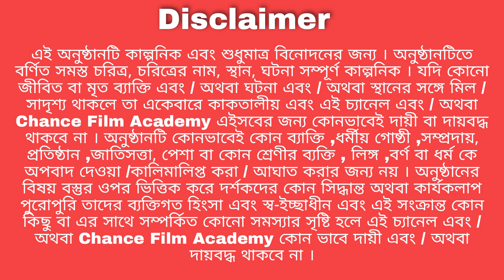ভালো কিপটা | ছোটোদের হাসির নাটক | ছোটোদের হাসির কৌতুক | Chance Bangla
ছোটোদের হাসির নাটক
ছোটোদের হাসির কৌতুক
ছোটোদের হাসির ভিডিও
ছোটোদের নাটক
ছোটোদের কৌতুক
ছোটদের হাসির নাটক
ছোটদের হাসির কৌতুক
ছোটদের নাটক
ছোটদের কৌতুক
বাংলা দম ফাটানো হাসির নাটক
দম ফাটানো হাসির নাটক
দম ফাটা হাঁসির নাটক
দম ফাটা হাঁসির কৌতুক